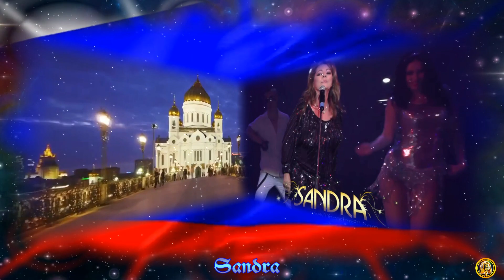Sandra Moscow Nights 2023 HD